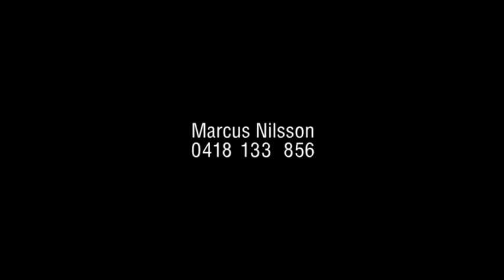Marcus Nilsson Writer / Producer / Director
Marcus Nilsson is a Writer / Producer / Director of Film and Television productions and Television Commercials at Rockwood Productions.